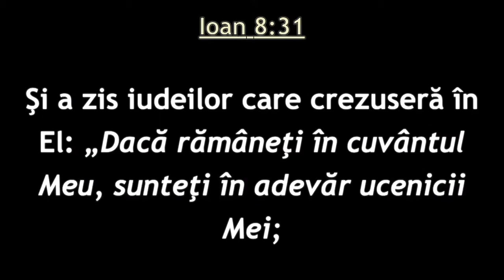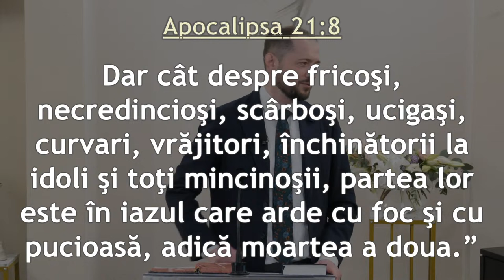Ionică Herlea - Adevărul și oamenii fără like-uri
Biserica Avantgarden Brașov - mesaj de încurajare și zidire spirituală, rostit de Ionică Herlea, în data de 6 aprilie 2024. Predici pentru vremuri grele